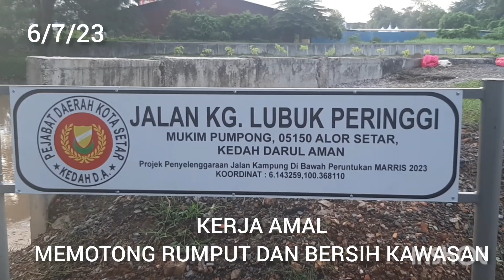Kerja Amal Memotong Rumput dan Bersih Kawasan